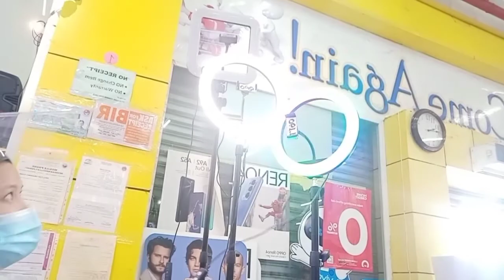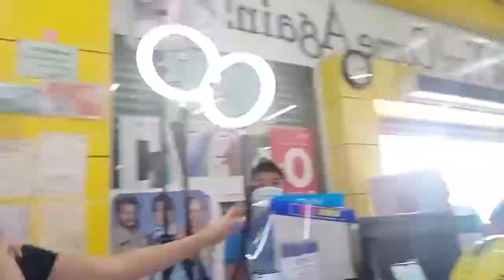PAGBILI NG MONOPAD NAUWI SA SOFT RING LIGHT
Monopad ang isa sa gusto kung mabili.Munit nung nakita ang soft ring light ay nagandahan at nasilaw ako sa angking nyang ganda at ang kanyang price murang mura at naexcited na akong gamitin.